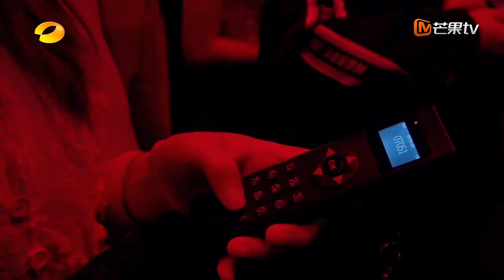【精彩片段】《青年π计划》：吴青峰的眼神真的有很多戏 一个眼神就告诉大家很多事情｜Youth π Plan Highlights | MangoTV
节目简介：《青年π计划》 是湖南卫视与芒果TV双平台联合制作的一档青年共创音乐竞演综艺，节目将展现一群三十未满的音乐少年，通过完成7场不同主题的共创舞台，发掘无限不循环的年轻音乐新力量，呈现新世代年轻人的思考与表达。